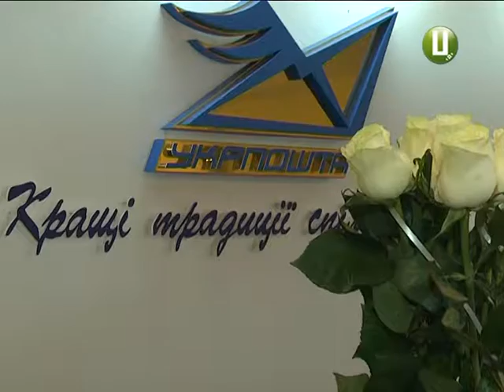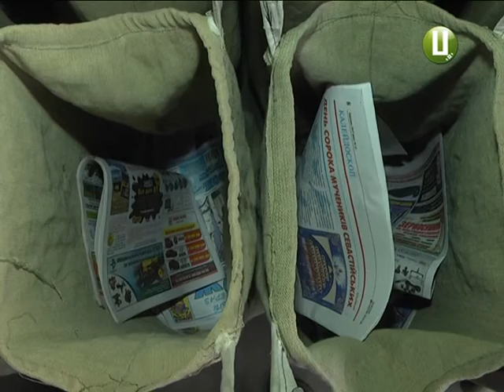Реформована «Укрпошта» боротиметься за право доставляти пенсії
Олег Хавронюк став повноправним очільником Хмельницькій дирекції «Укрпошта». Досі він майже рік виконував обов’язки керівника . На місце претендувало  57 осіб. Але обирали з-поміж них того, хто  здатний очолити перетворення теперішньої пошти у прибутковий бізнес, заявив у Хмельницькому виконуючий обов’язки генерального директора Публічного акціонерного товариства «Укрпошта» Ігор Смілянський.